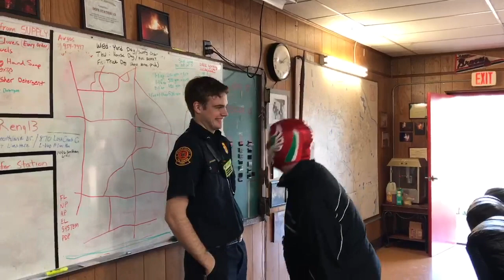Haze The Rookie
Haze The Rookie,Mask man To Haze The Rookie Firefighter Great Sport.